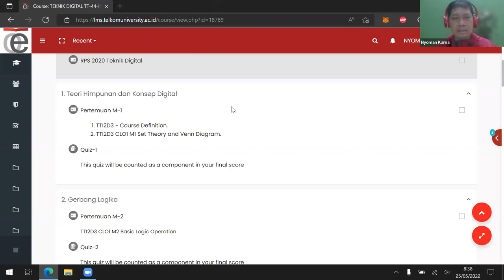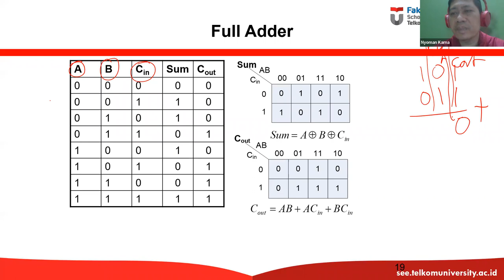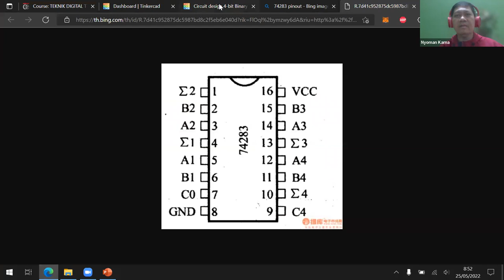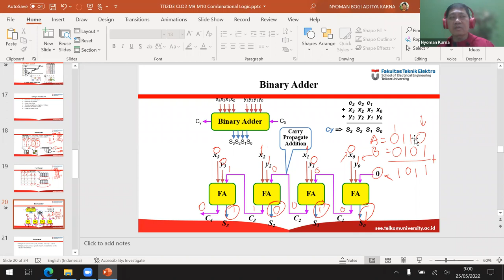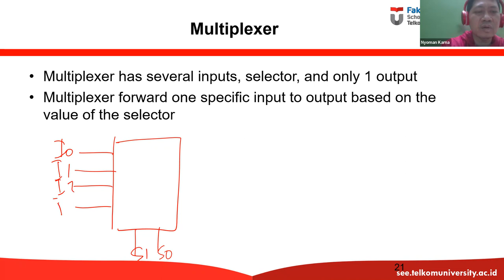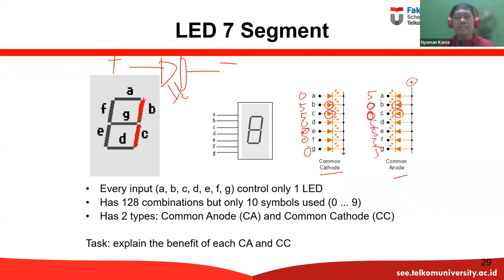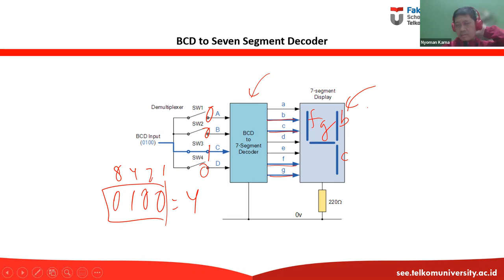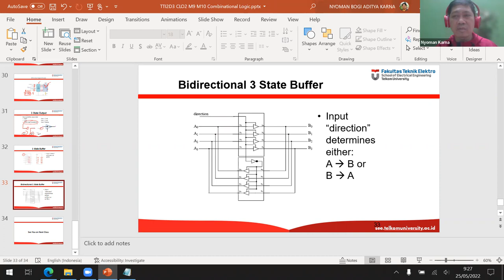Teknik Digital TT-44-INT #11